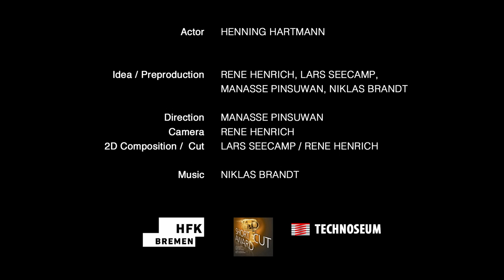Feierabend (Smart Home fail)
Dieser Kurzfilm wurde für den Studenten-Kurzfilmwettbewerb "SHORT CUT" 2015 produziert. Die Vorgabe war es in einem einminütigen Clip das Thema "Das wäre ohne Technik nicht passiert"  unter zu bringen.